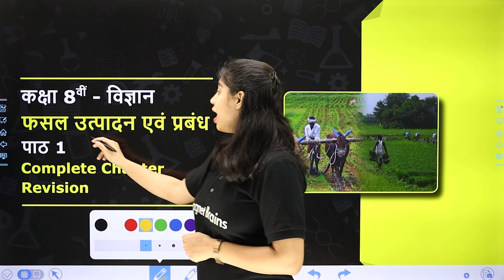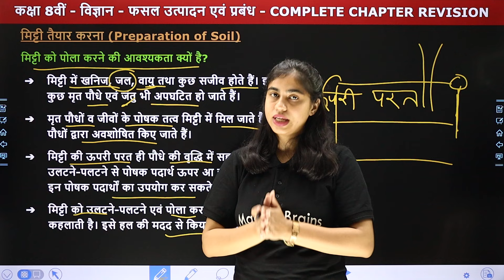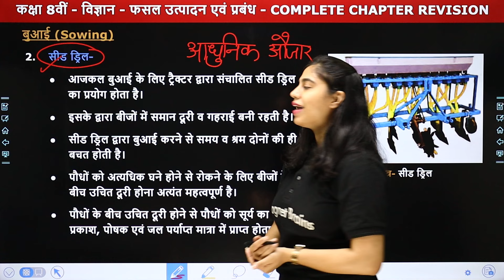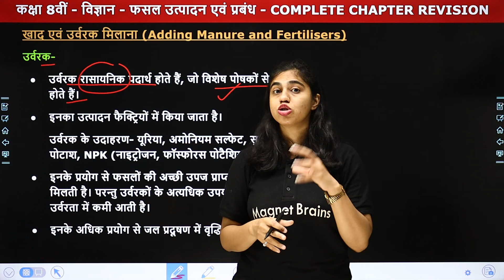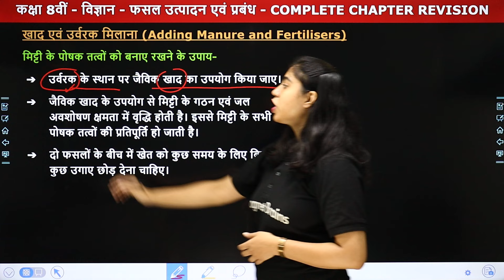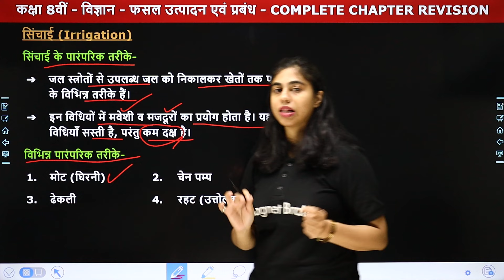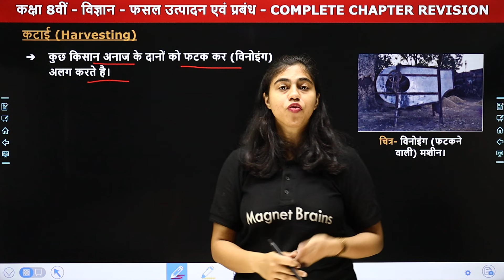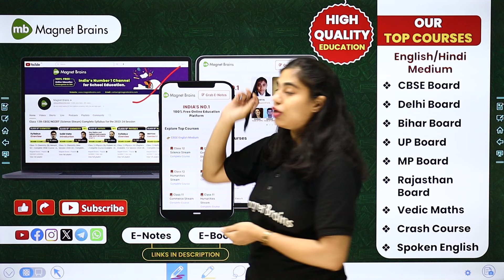Crop Production and Management - One Shot Revision | Class 8 Science Chapter 1 | State Board 2024-25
✔️ Class: 8th
✔️ Subject: Science / विज्ञान
✔️ Chapter: Crop production and management / फसल उत्पादन और प्रबंधन
✔️ Topic Name: One Shot Revision /Ek baar mai sansodhan
✔️ Topics Covered In This Video (By Priyanka Ma'am): इस वीडीयो में "प्रियंका मैम" कक्षा 8वीं "विज्ञान"  विषय के अध्याय "Crop production and management / फसल उत्पादन और प्रबंधन" का टॉपिक  "One Shot Revision" पढ़ायेंगी । यह वीडियो विद्यार्थियों को इस अध्याय के टॉपिक  समझने में बेहतर मदद करेगा एवं  विद्यार्थियों को उनके के विषय में बेहतर परिणाम प्राप्त करने में मदद करेगा।
0:00:00 Chapter Overview
0:01:15 पाठ परिचय
0:02:01 कृषि पद्धतियाँ
0:06:18 आधारित फसल पद्धतियाँ
0:08:02 मिट्टी तैयार करना
0:18:17 बुआई
0:28:18 खाद एवं उर्वरक मिलाना
0:55:35 सिंचाई
1:04:28 खरपतवार से सुरक्षा
1:12:48 कटाई
1:01:31 भण्डारण
1:16:24 जंतुओं से भोजन
1:22:18 Website Overview

crop production and management class 8 questions and answers
science class 8 chapter 1 one shot revision
crop production and management questions and answers in hindi
class 8 science chapter 1 extra questions and answers
crop production and management class 8 video lecture
class 8 science chapter 1 crop production and management
crop production and management class 8